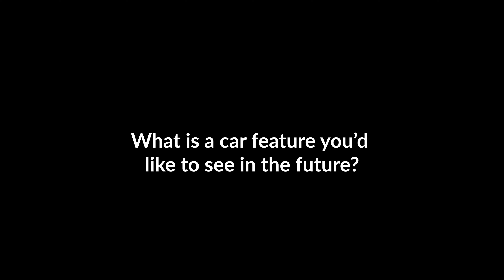Elaine Guinn | Toyota South Assistant Service Manager